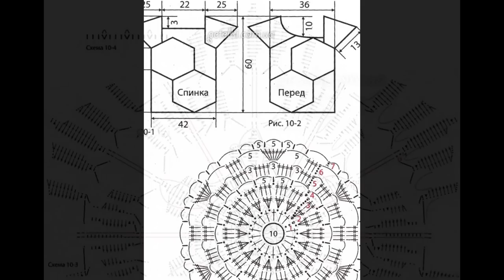Crochet Patterns| for free |crochet cardigan| 849